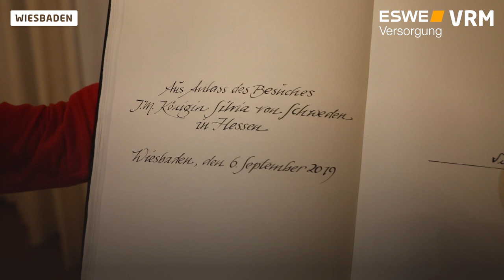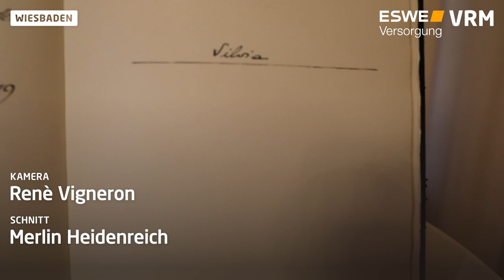Königin Silvia besucht Hessen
Royalen Glanz bringt die schwedische Monarchin nach Hessen. Zum ersten Mal besucht sie die Landeshauptstadt Wiesbaden. Ministerpräsident Volker Bouffier empfängt sie vor der Staatskanzlei.